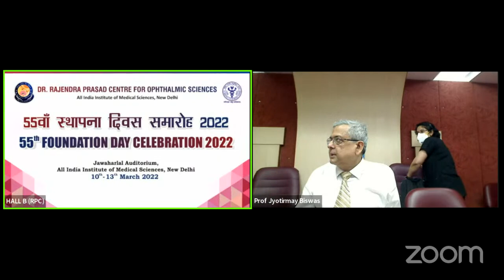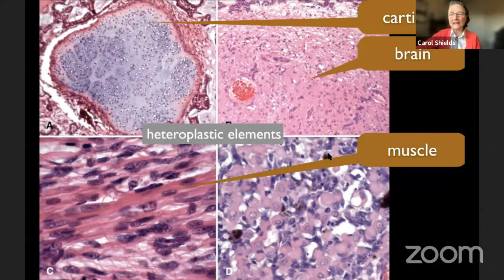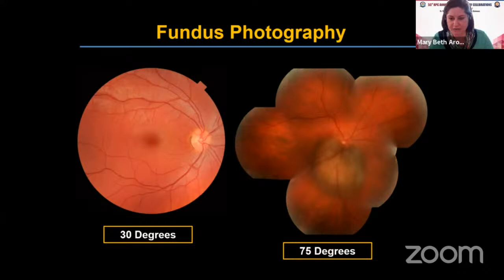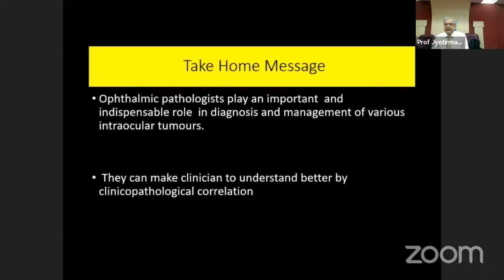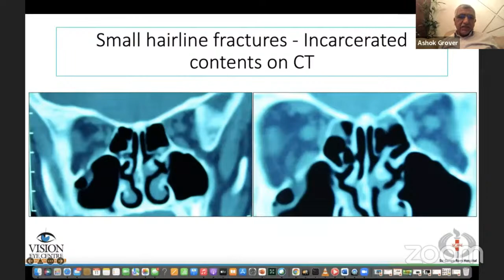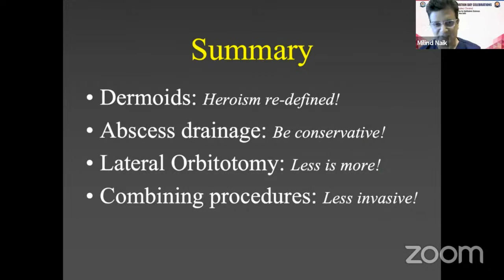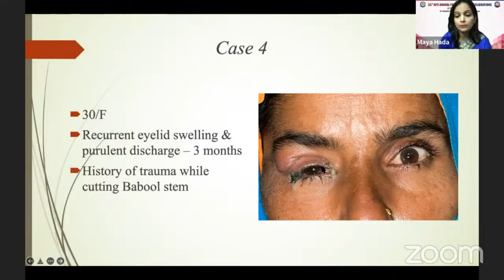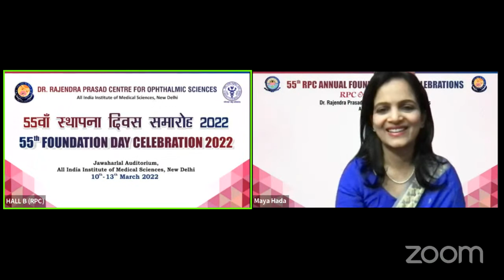HALL B RPC